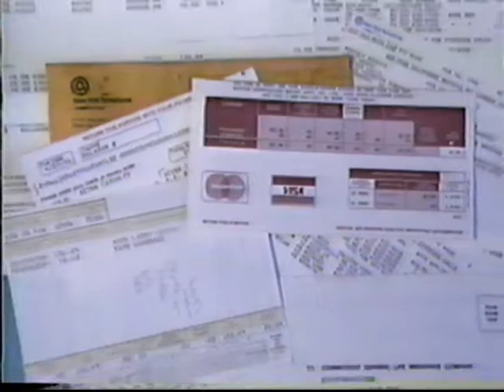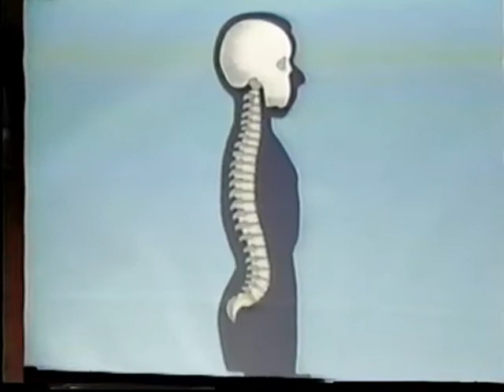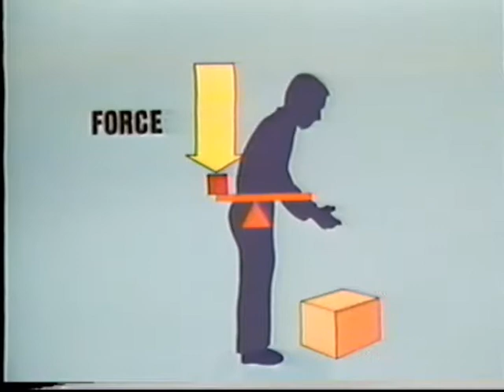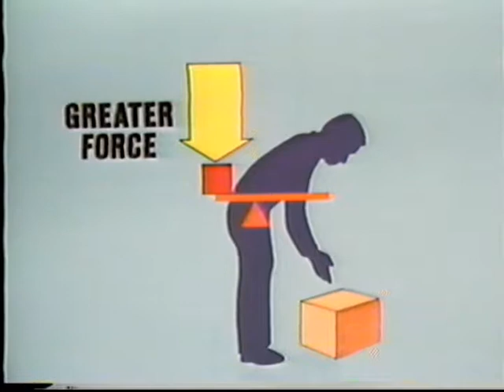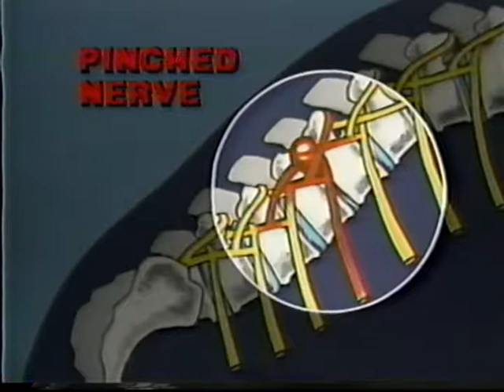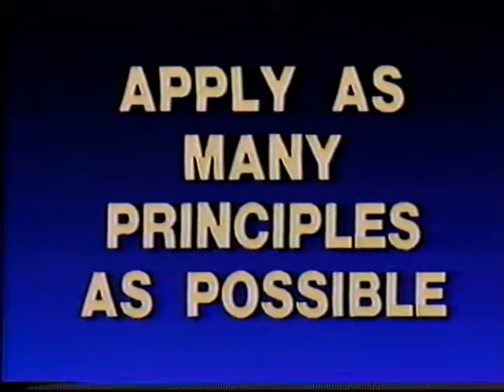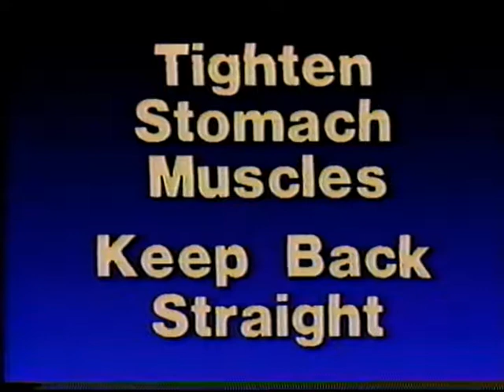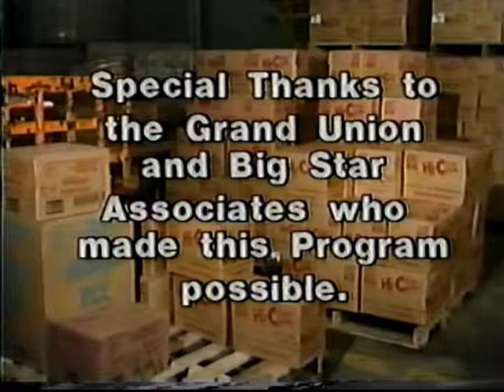GRAND UNION Supermarkets, Warehouse safety-1985, Safety Never Hurts produced by David Lee Balaban